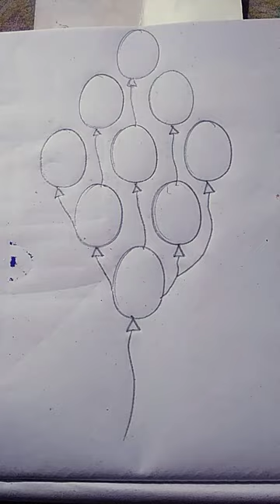balloon Indian flag